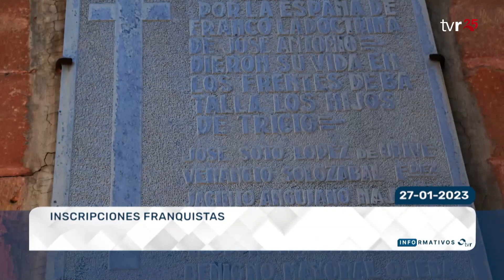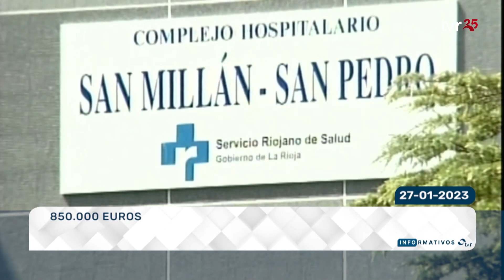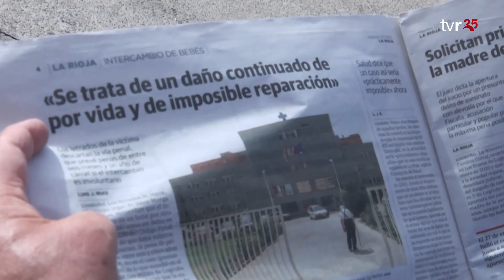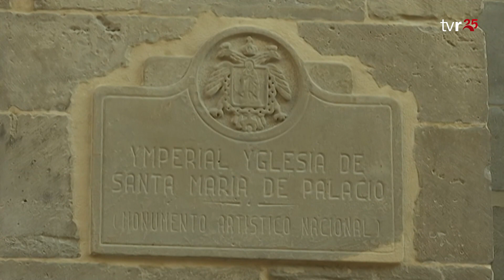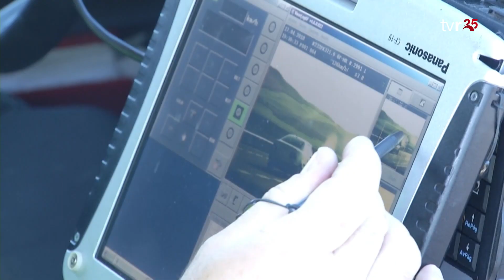INFORMATIVOS TVR 27:01:23 1 EDICIÓN